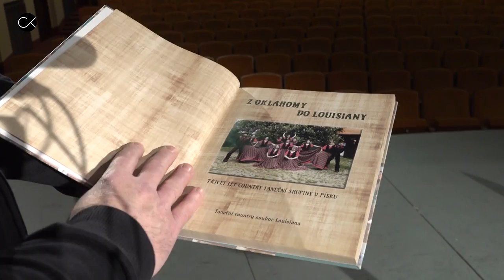Tom Dvořák: Všichni ví, kde Písek leží | STRČ HLAVU DO PÍSKU #3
Tom Dvořák:  | STRČ HLAVU DO PÍSKU #3
Dalším hostem pořadu STRČ HLAVU DO PÍSKU je tanečník, choreograf a vedoucí tanečního souboru TCS Louisiana Písek, Tom Dvořák! Od roku 2012 je také ředitelem National Teacher´s Association pro Českou republiku a po mistrovství světa v roce 2017 postoupil do nejvyšší kategorie a stal se tak prvním českým tanečníkem v kategorii Star. O Line dance, Louisianě i o tom, jak probíhá organizace největší soutěže v Evropě Czech Open a Otevřeného mistrovství České republiky v Line dance, se rozpovídal náš host a hrdý Písečák Tom Dvořák. V rozhovoru naleznete odpovědi na to, jaký má vliv tanec na zdraví, kdo jsou zlatíčka a co mají společného Milano, Riga, Liverpool, Berlín, Stockholm a Písek? A samozřejmě Tomáš Jiřík položil otázku, před čím strká hlavu do Písku? To, a mnohem více, v tomto díle STRČ HLAVU DO PÍSKU.